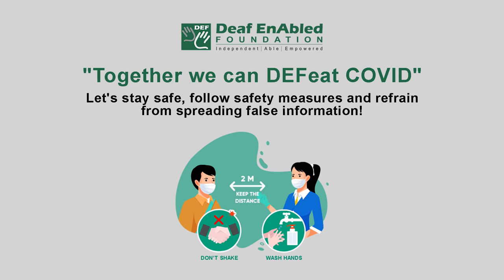Article - 2 (Noun) Word of the Day for April 21st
Article

Meaning - any of the English words "a", "an", and "the", or words in other languages that do the same job as these

Example- When I say "I'm a dentist", I am using the indefinite article "a".